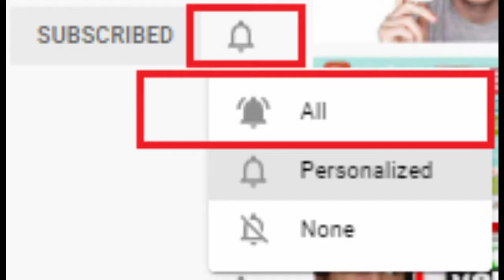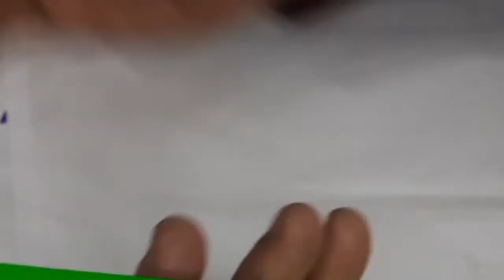paper plant with tob | paper plant pots | how to make a paper plant | Home Decoration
Hi Friends,
In this video I am going to show you how to make paper miniature plants with a beautiful flower. I used cardboard to make a plant pot and velvet paper to make the sunflower. This is quick, easy and simple diy paper crafts which can be used as houseplant home decoration. This youtencraft can be used to decorate home, pandal, Puja stone for any occasions like Lakshmi Puja, Kali Puja, Saraswati Puja, Holi or ram nabami.

About the channel:
In My channel you will get Cool and simple crafts for every purpose like festivals, home decor, occasions / Pujas. All decorative items are made with Paper, house waste, clay, etc. You can decorate a home with these crafts at low cost or no cost, on the accusation of Birthday, Pujas and festivals without buying costly decorative items. Apart from that in my channel You will get no of tutorials on small clay idol making, 3D painting, mural  art etc

You will also get celebration videos on different events like Saraswati Puja, Ganesh Puja, Christmas etc.

Videos on beautiful clay idols and pandal design and decoration are also available here.